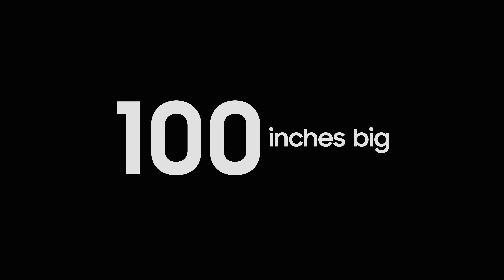Samsung TV - Your Content on Bigger Screen Everywhere | Samsung Indonesia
BringYourContentEverywhere in bigger screen, up to 100 inches! You can adjust TheFreestyle to your desired angle and screen size for more unique experience.